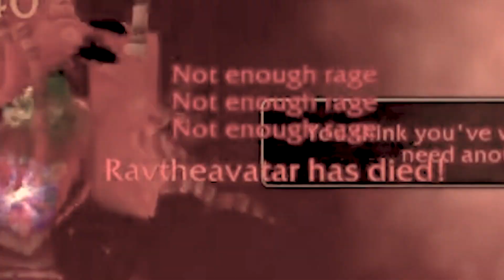Fangsly Does Molten Core - Trailer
Schedule:
Tuesday - 7PM
Wednesday - 7PM
Thursday - 7PM